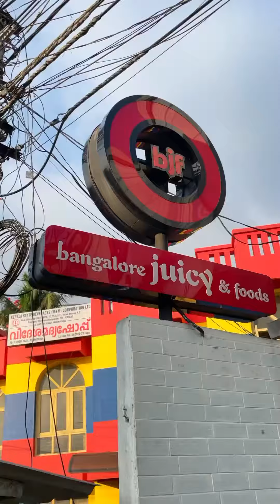20 രൂപ മുതൽ 100 രൂപപോക്കറ്റ് ഫ്രണ്ട്‌ലി ആയി ജ്യൂസും ഷേക്ക്സും സ്നാക്സും കിട്ടുന്ന Banglore Juicy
ഒരോ സ്ട്രോബറി 🍓 മൾബയും നൊങ്ക് മൾബയും ആയാലോ...?

കൂടെ കഴിക്കാൻ ചിക്കൻ ക്ലബ് സാൻഡ്‌വിച്ചും 🥪 കാത്തി റോളും 🌯... സെറ്റ് അല്ലേ...?

20 രൂപ മുതൽ 100 രൂപ വരെയാണ് ഇവിടെ മിക്ക ഐറ്റംസിൻ്റെയും റേറ്റ്.
പോക്കറ്റ് ഫ്രണ്ട്‌ലി ആയി ജ്യൂസും 🍹 ഷേക്ക്സും🧋സ്നാക്സും കിട്ടുന്ന Banglore Juicy & Foods @juicy_india

Royal Falooda - ₹ 115/-
Strawberry malba🍓 - ₹ 120/-
Brownie Cream with icecream 🍦 - ₹ 120/-
Kolkata Roll 🌯 - 90/-
Sandwich 🥪 Chicken - ₹ 100/-
Juicy Special mix sandwich 🥪 - ₹ 110/-
Chilly Soda 🥤- ₹ 30/-